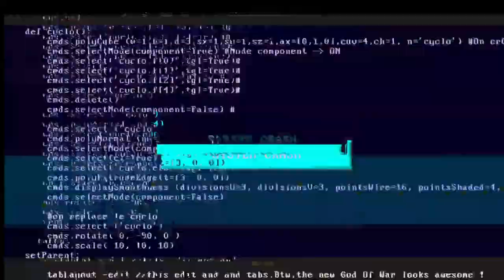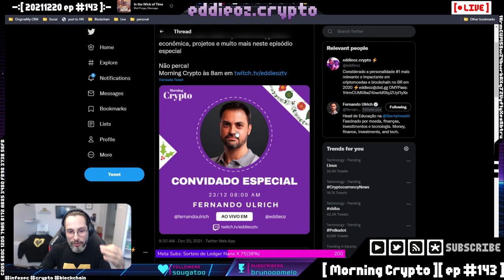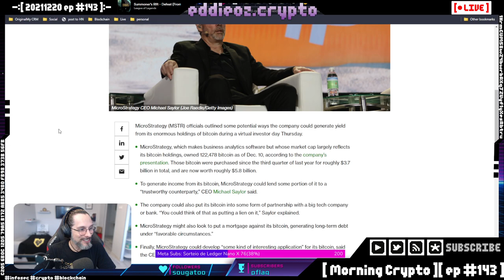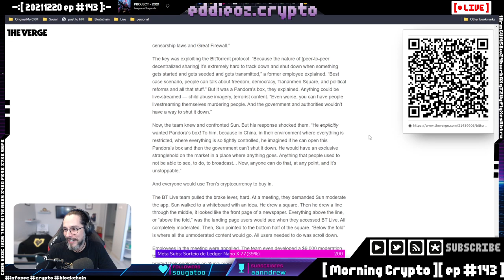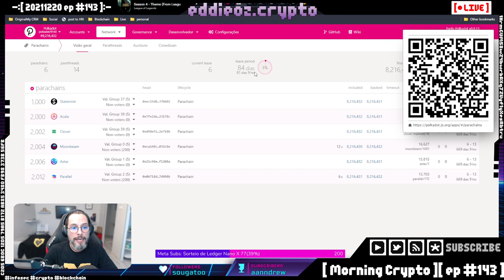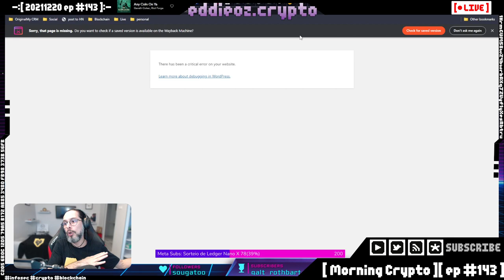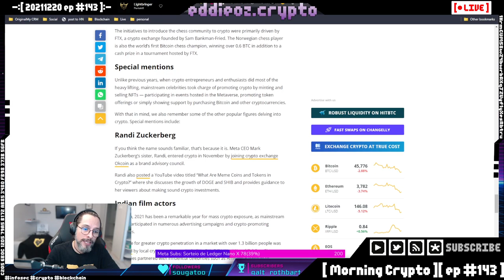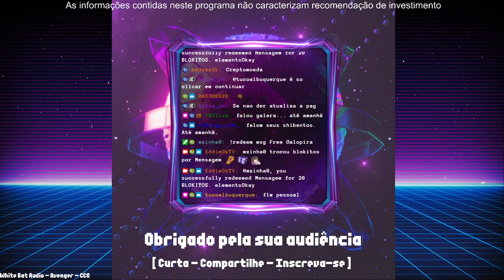[ Morning Crypto ][ ep #143 ]: Reguladores, Elizabeth Warren vs Elon Musk, Justin Sun e Tron, Hacks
[ CONTEÚDO ]

- Paraguai,

- Elizabeth Warren vs Elon Musk,

- Justin Sun e Tron,

- Hacks na Fantom,

- Polkadot,

- Bitcoin e Carbono,